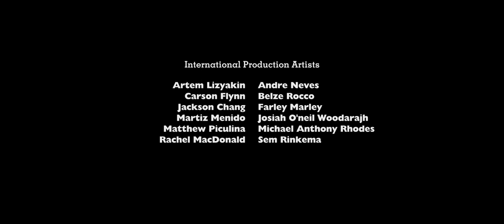Rarity Vrymer Collective - Hope Shines Eternal (Original Mix)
Hope Shines Eternal Song ⚔️

BPM Tempo: 128
Dating: 17/11/2023
Key: C#

Album: Storytelling (EP)
Categories: Digital Audio Workstation, Entertainment, Music, Synthesizer & Video
Composer: Zaidan Habibie
Distributed By:
Rarity Vrymer Collective Entertainment Distribution
Label: Rarity Vrymer Collective Official